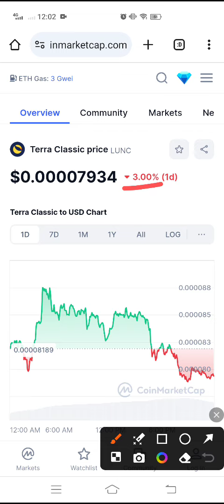Terra classic price prediction! Lunc News Today! Crypto News Today